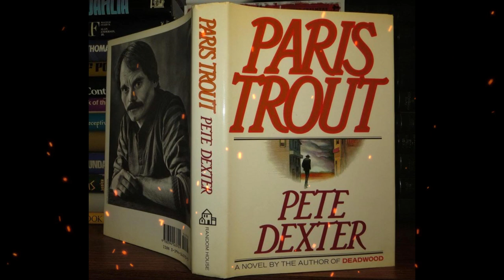Plot summary, “Paris Trout” by Pete Dexter in 2 Minutes - Book Review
"Paris Trout" is a novel written by American author Pete Dexter. It was originally published in 1988 and is known for its dark and intense exploration of violence, racism, and moral ambiguity in a small Southern town in the 1950s.
The novel is set in the fictional town of Cotton Point, Georgia, and follows the life of the titular character, Paris Trout. Trout is a wealthy and ruthless white businessman with a history of violence and racism. He is married to a woman named Hanna, and they live in a mansion on the outskirts of town.
The story begins when Trout brutally murders a young African American girl named Rosie Sayers in a fit of rage over a business dispute. The murder shocks the town, and Trout's actions reveal the deep-seated racism and corruption that exist in Cotton Point. Despite overwhelming evidence of his guilt, Trout is put on trial for murder, and the town's power brokers attempt to manipulate the justice system to protect him.
The novel also explores the lives of other characters affected by Trout's actions, including Harry Seagraves, a local lawyer who is reluctantly drawn into the case, and Carl Bonner, a black man who works for Trout and is deeply affected by Rosie's murder.
As the trial unfolds, the novel delves into the complexities of racism and the moral choices made by its characters. It paints a bleak and disturbing portrait of a town tainted by bigotry and violence, where justice and morality are often sacrificed for the sake of maintaining the status quo.
"Paris Trout" is a powerful and thought-provoking novel that explores themes of racism, violence, and the consequences of unchecked hatred. It received critical acclaim upon its release and was later adapted into a film in 1991, starring Dennis Hopper as Paris Trout. The book is considered a significant work in American literature for its unflinching examination of the darker aspects of human nature and society.